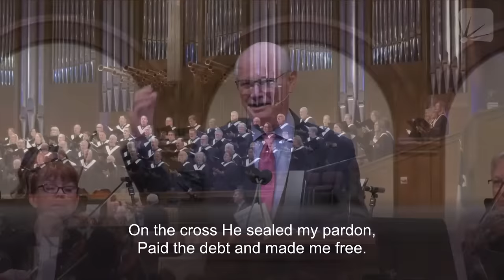June 11, 2023 — Pastor Chuck Swindoll preaching, “When Tapping the Brakes Is Crucial”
Come receive the grace and rest that only Jesus gives. This Sunday, we’ll observe the Lord’s Table together and worship Him in song, led by our String Quartet and Sanctuary Choir. Then, Pastor Chuck Swindoll will conclude his series on the Fruit of the Spirit with a look at the ninth and final virtue on the list: self-control.

Welcome! We want to know you, connect with you, and better serve you:

You can watch other messages from the “Fruit of the Spirit” series on our